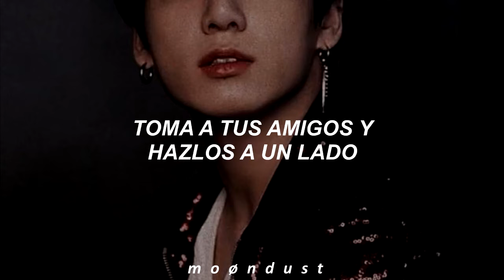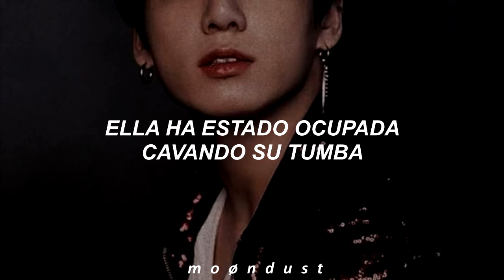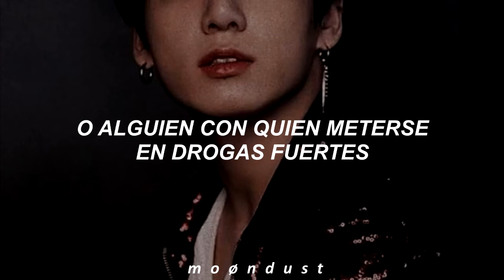The Walls- Chase Atlantic // Español